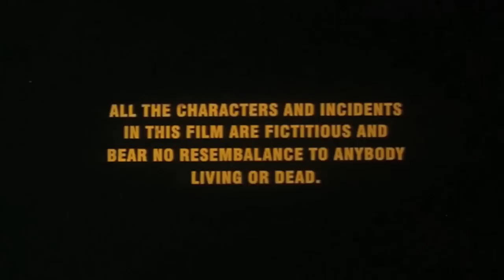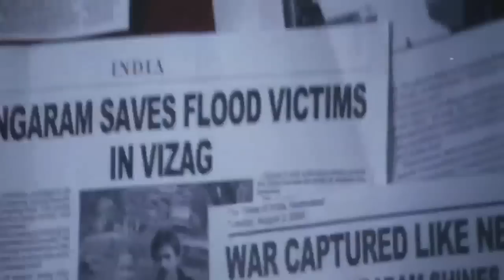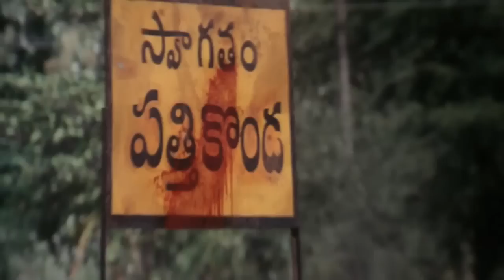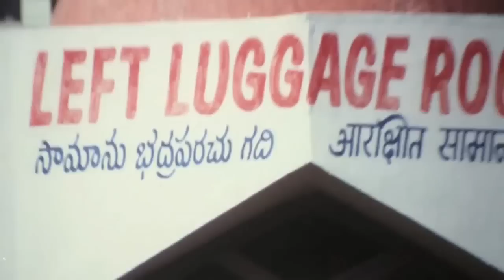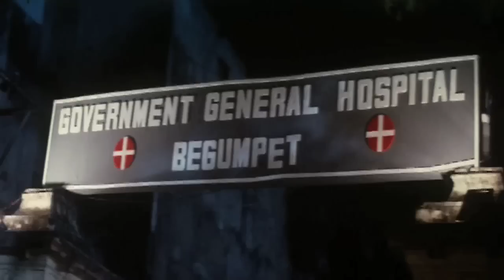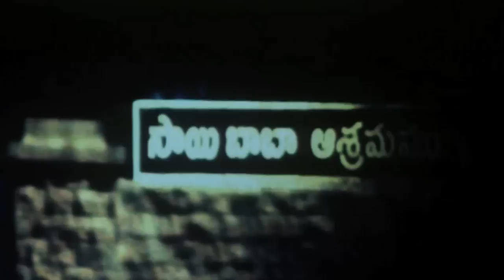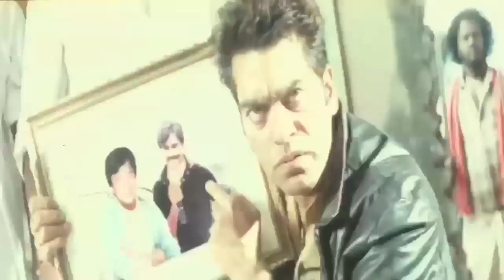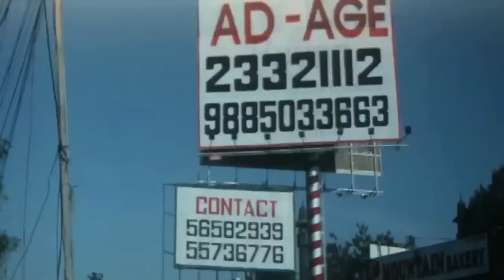Dushmani - The Target - दुशमनी - द टारगेट - Full Length Action Hindi Movie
Watch this Bollywood Hindi Action Movie "The Target Dushmani" (dubbed from Telugu Superhit film "BANGARAM") starring: Pawan Kalyan,Meera Chopra,Reemma Sen
Ashutosh Rana,Mukesh Rishi.

Synopsis-
Balram (Pawan Kalyan), A Reporter With A Local s Channel In Hyderabad, Loses His Job, But Fortunately, Comes To The House Of Peddi Reddy (Mukesh Rishi), The Head Honcho Of A Tv Channel At Kurnool. Drama Unfolds As Bhim Singh (Ashutosh Rana), A Local Goon, Sees Peddi'S Daughter Sandhya (Meera Chopra) And Wants His Son To Get Married To Her. No One, But Balram, Is Aware That Sandhya Loves Vinay (Raja), Who Lives In America. Balram, However, Is Unable To Help Her As He Is Here To Get His Work Done And Lead A Prosperous Future. But When Sandhya Attempts Suicide On The Day Of Her Forced Marriage, He Decides To Help Her In All Possible Ways. Will Balram Be Able To Unite Vinay And Sandhya?